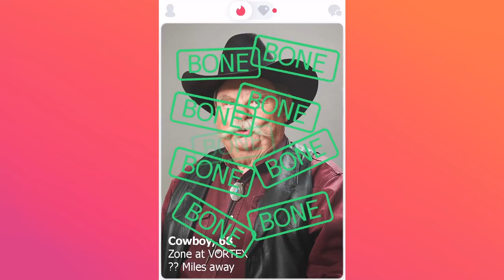Tinder’s New Update Is Totally High Self Esteem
still can’t get rid of dick pics, sorry